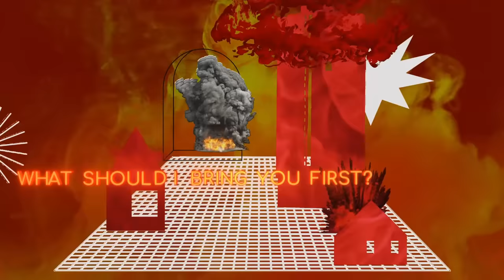4. Dim Dim | Ukrainian songs of love and hate